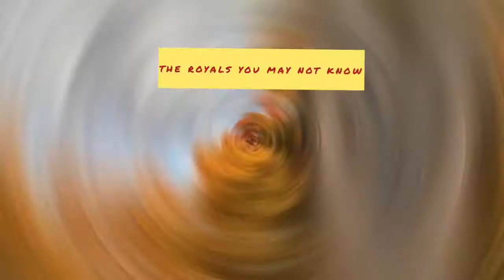The Bogdanoff Twins The Royalty You Might Not Have Heard of. May They Rest Easy.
You may not know their name but you may recognize their faces. They were well known and famous in France and not so much in the U.S. until 2015 when 4chan made them famous. Igor and Grichga Bogdanoff,the Bogdanoff Twins,died within days of each other this week,from complications from covid. may they rest easy.